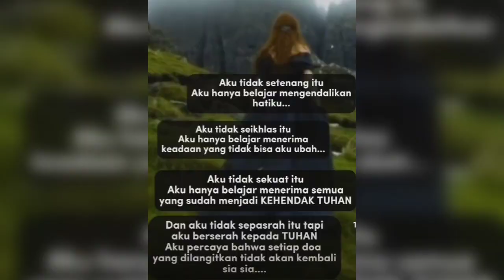"Perjalanan, Menyenangkan Di Kabupaten Jayapura, Keerom dan Pulang dari Distrik Airu,(jalur darat )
@abnerweo  Anak Rantau Tutorial YouTube Video Channel:"Full Video:"Perjalanan, Menyenangkan Di Kabupaten Jayapura, Keerom dan Pulang dari Distrik Airu,(Jalur Darat  ).Semoga @abnerweo  Tutorial YouTube Video Channel ini bermanfaat untuk Seluruh Youtuber, Youtubers, Youtuber Pemula, Subscribers, Viewers, Followers, dan Seluruh Pemirsa semuanya yang sangat Luar Biasa Sudah Mendukung kami selama ini.Mohon Kebijakan dan Kebaikan Semuanya untuk membantu kami dengan cara:
Hormat Kami:@abnerweo  Anak Rantau tutorial YouTube channel video.
Syaloom,,
God Bless You Guysss 😁🙏🙏
Assalamualaikum warahmatullahi wabarakhatu 🙏
Om Swastiastu Namo Budaya Rahayu..🙏🙏
Salam Kebajikan 🙏🙏🙏